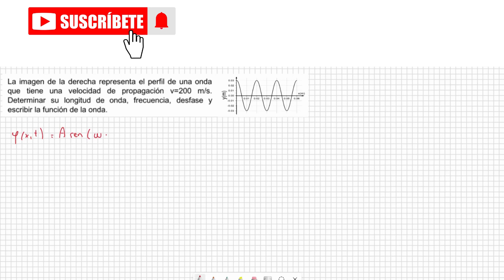EVAU UCLM: Julio 2023 Problema Ondas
ENUNCIADO DEL PROBLEMA:La imagen de la derecha representa el perfil de una onda
que tiene una velocidad de propagación v=200 m/s. Determinar su longitud de onda, frecuencia, desfase y escribir la función de la onda.

📚Aprende a resolver  problemas de Ondas.  En Academia Lógica te enseñamos como hacerlo paso a paso !!

🎓🎓 En Academia Lógica, estamos comprometidos con tu éxito académico. Únete a nuestros cursos presenciales y conviértete en un experto en la resolución de problemas complejos!!